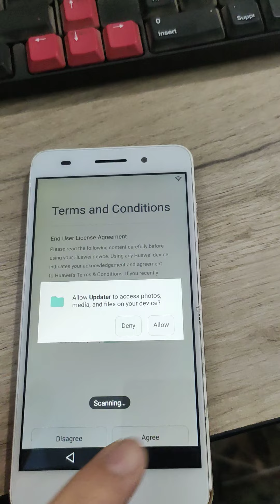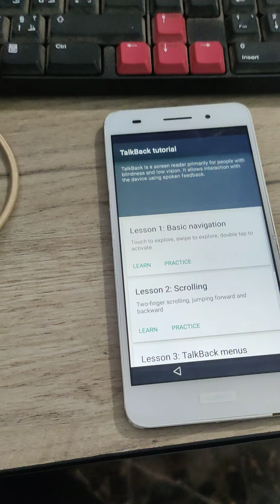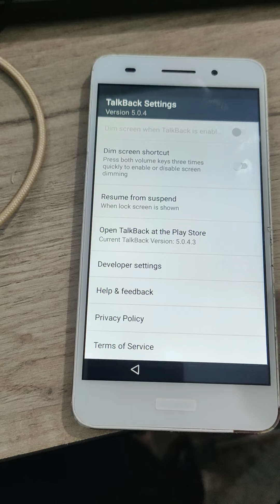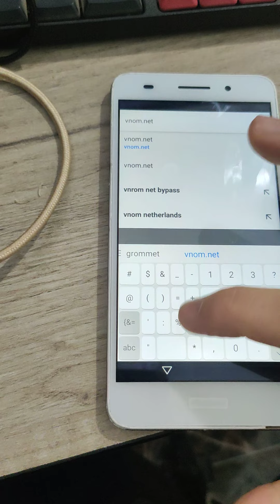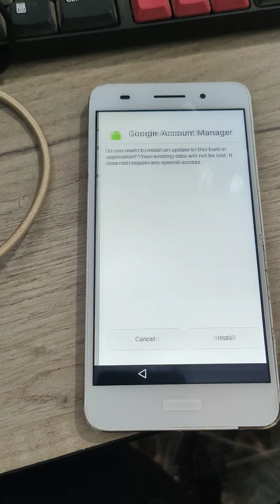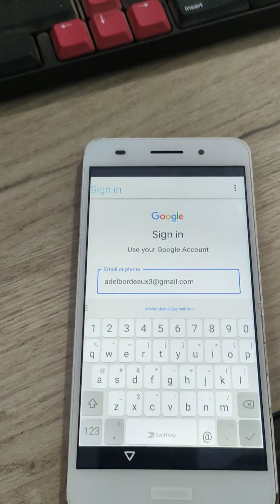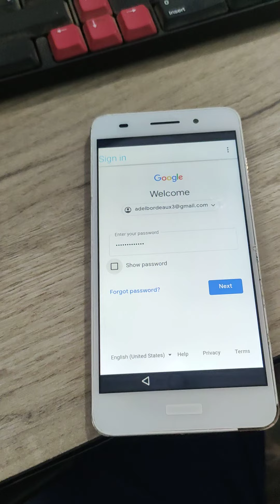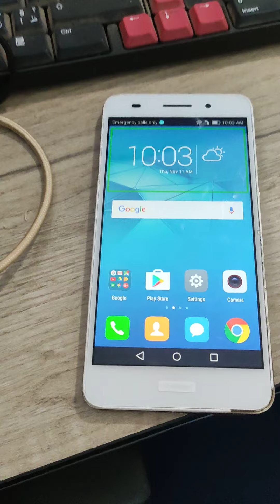honor CAM-UL00 google bypass Remove 6.0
اتمني تعملو اشتراك في القناة لدعمي لو الفيديو عجبكم وشكرا علي دعمكم ليا دايما و متنسوش تشغلو الجرس  يوصلكوا كل فيديوهاتي الجديده